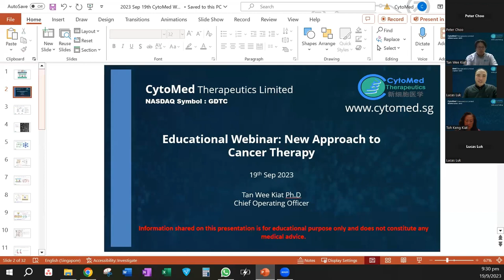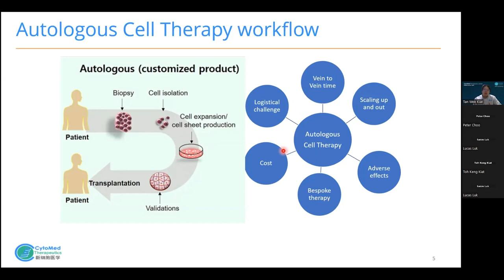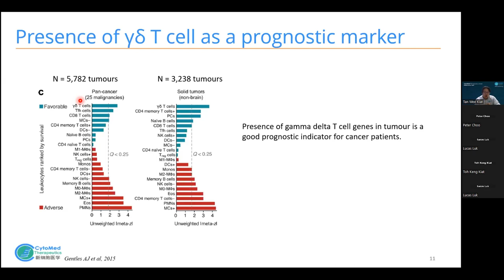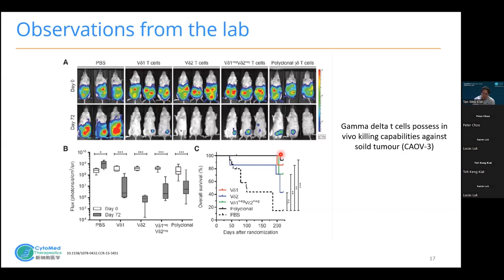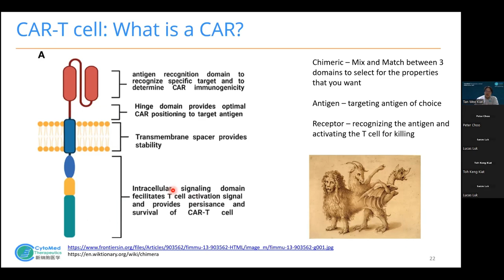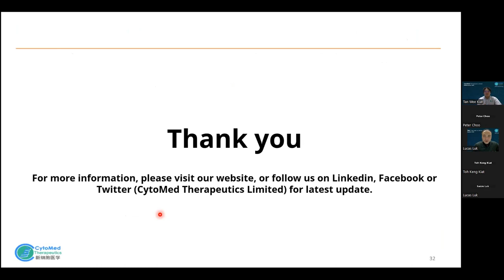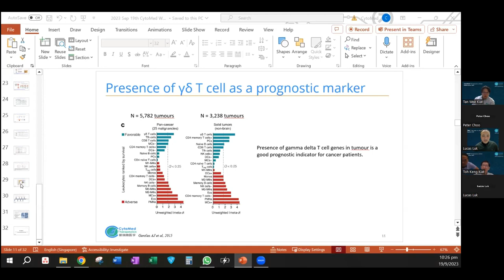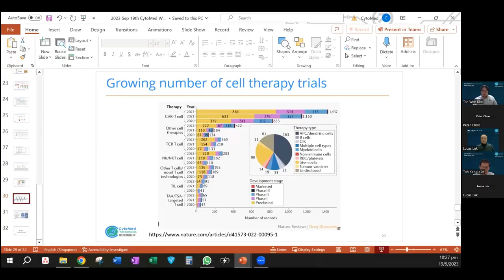Introduction to Cell Therapy 19092023 webinar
What is cell-based immunotherapy?
What is CAR-T cell therapy and it's current state of art?

Currently available chimeric antigen receptor (CAR) T-cell therapies are customized for each individual patient. They are made by collecting T cells from the patient and re-engineering them in the laboratory to produce proteins on their surface called chimeric antigen receptors, or CARs. The CARs recognize and bind to specific proteins, or antigens, on the surface of cancer cells.

Conventional CAR-T cell technology relies on the use of patient blood cells to generate highly personalized αβ T cell-based therapy for certain cancers, while CytoMed's CAR-γδ T cell technology utilizes healthy donor blood cells to manufacture the “off-the-shelf” therapy targeting stress-induced cancer antigens that is suitable for many patients across a wide spectrum of cancers.